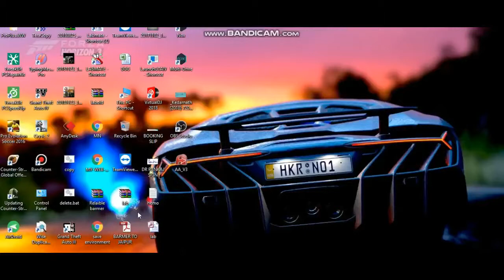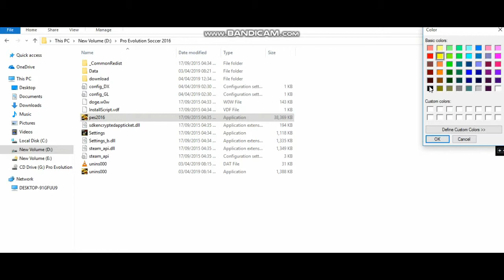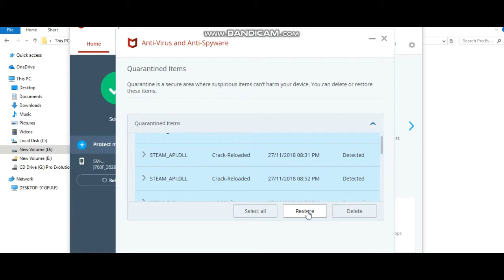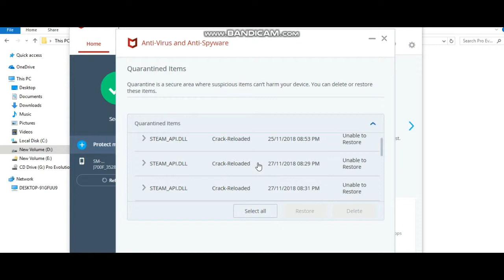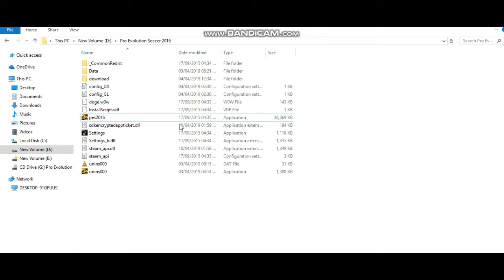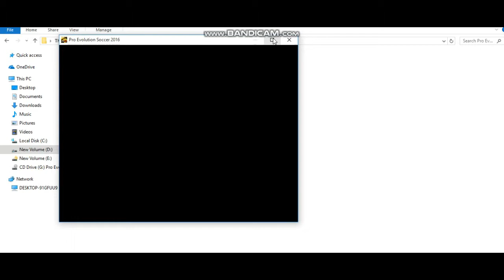HOW TO FIX ERROR CODE 0xc000009a PROBLEM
today i am going to show you how can you solve the error 0xc000009a .

download this app and get 50rupee on paytmby using ref. code

ref code

05RD1F